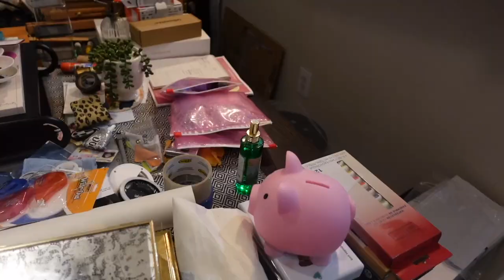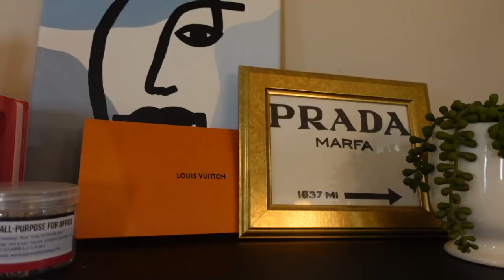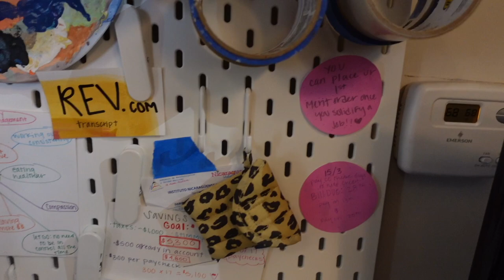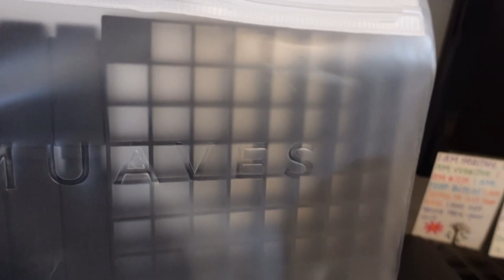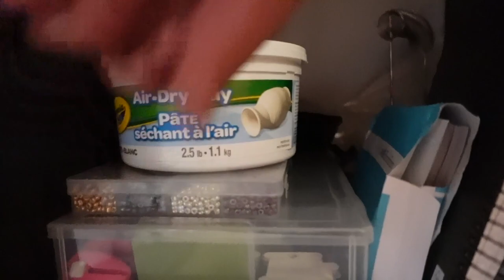Declutter with me | Art/Desk nook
Back with another declutter!! moving right along! not gonna lie - I'm putting off going through my clothes💀when we moved into this place, we had no idea just how long we'd all be working from home so I never bothered to fight over the den space for my office (lololol) but as time went on I created this little space of my own that I love and I have been neglecting her lately so I'm happy I moved through this. Linking all the items for the desk set up (literally all ikea) as well as the link to the ottoman I used to have that better completed the space.

-floating shelf
-peg board system
-desk top
-desk legs
-kallax used as support in place of legs